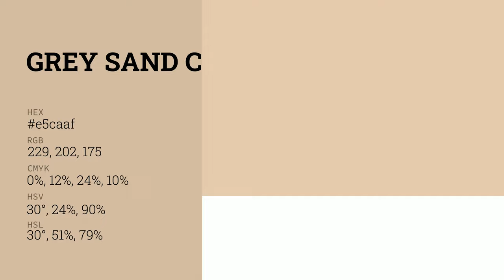Grey Sand color e5caaf hex color - Yellow color - Cool color e5caaf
What color is Grey Sand ? e5caaf hex color - Yellow color - Cool color e5caaf

Hex e5caaf Color Code is also known as Grey Sand color.

Hex e5caaf Color code in RGB color code model is created after adding 89.80% red color, 79.22% green color and 68.63% blue color.
Hex e5caaf Color code in CMYK color (process color) code model is generated after subtraction of 0% cyan, 11% magenta, 23% yellow and 10% black.